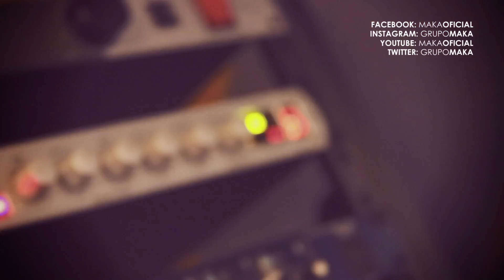(Behind The Scenes) Sesiones estudio MAKÁ